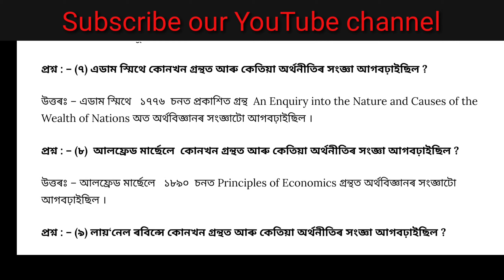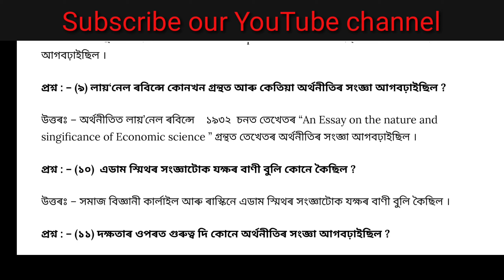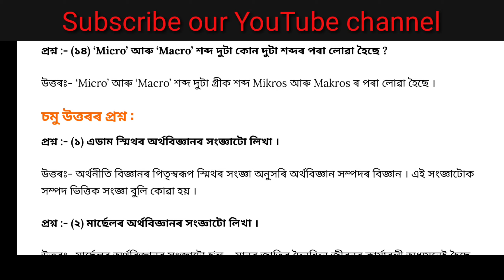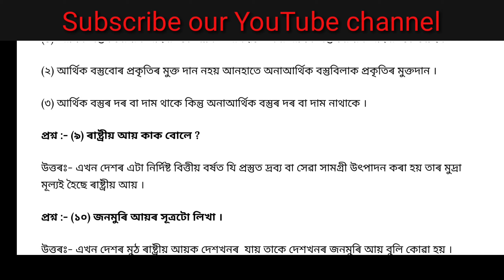CLASS 9// SOCIAL SCIENCE// পাঠ- অৰ্থনীতিৰ মৌলিক বিষয়সমূহ//অনুশীলনীৰ প্ৰশ্নোত্তৰ//part-3//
Thank you soo much for watching. keep loving